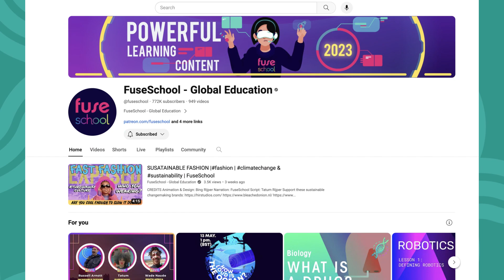Using social learning to tap into your organisation's experts and the knowledge that they hold.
Here is a short video where our Founder, Steve Dineen, delves into the concept of social learning and its role in enabling individuals to learn at their maximum potential. Discover why keeping company knowledge and expertise a secret is counterproductive, and learn how actively sharing it among employees can enhance both individual and business performance.